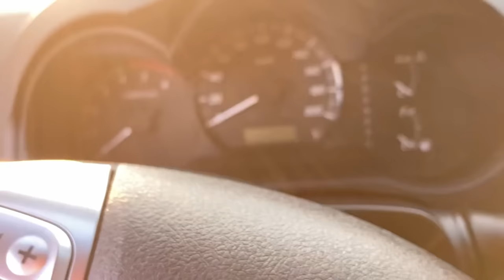AS PICAPES MAIS VENDIDAS AO LONGO DE 2023